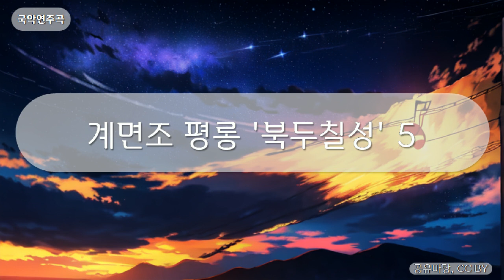국악연주곡 - 계면조 평롱 '북두칠성' 5